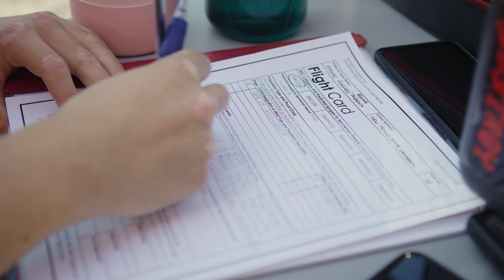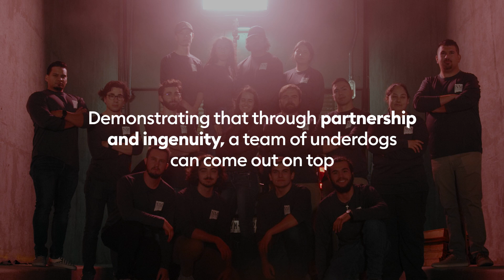LIFTOFF: A story of partnership and ingenuity | Episode 3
It's the final countdown for the New Mexico State University Atomic Aggies who have been diligently working for over a year to get their rocket ready to compete in the Spaceport America Cup 2022. Will everything go to plan? Will they win the Chile Cup? Watch the finale!